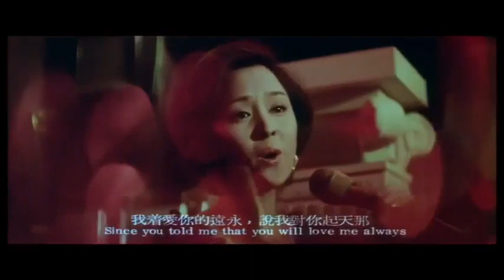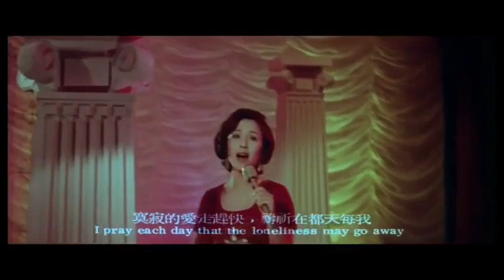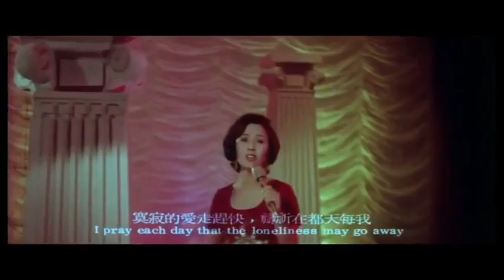千言萬語 (純音樂) 🎼